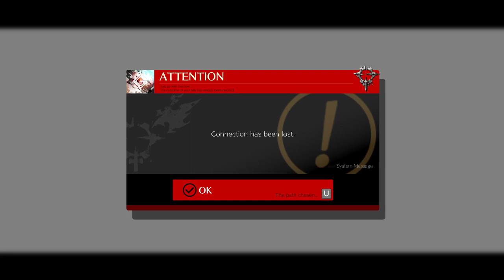vergaso en guity gear con el YD y el kelvin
este en pequeño stream 1 hora y cacho a donde nos damos a vergaso XD